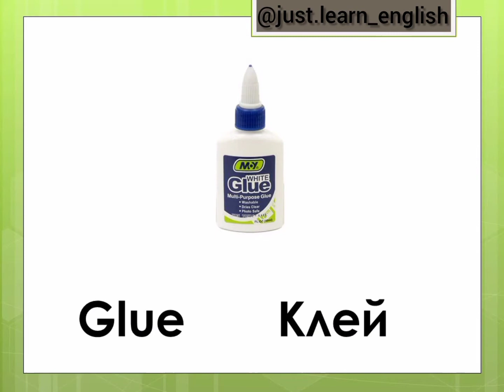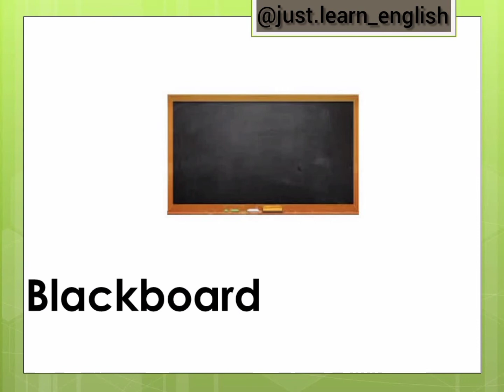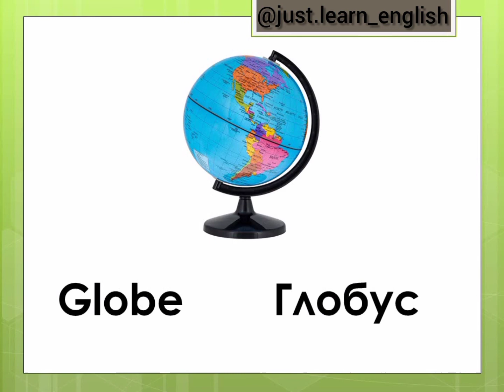School objects/School supplies/Школьные принадлежности